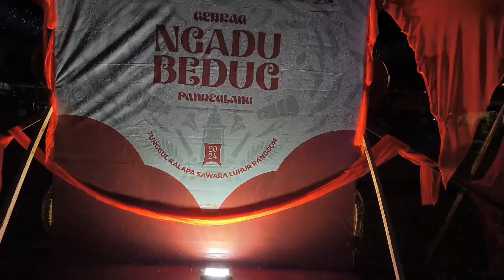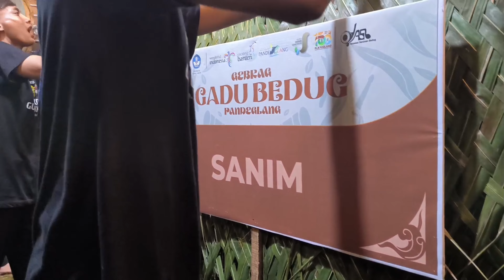MERIAH SERU DAN RIUH ACARA GEBRAG NGADU BEDUG DI KABUPATEN PANDEGLANG